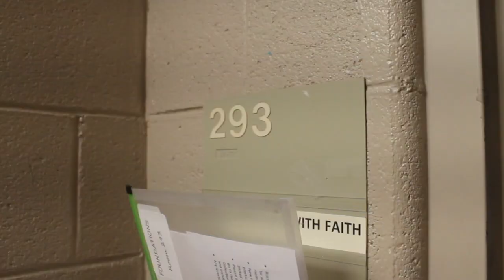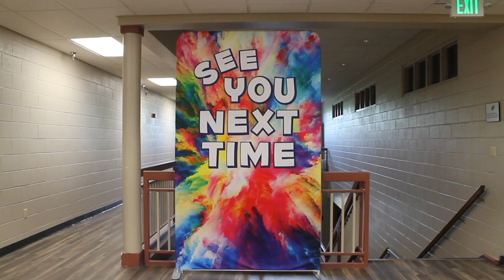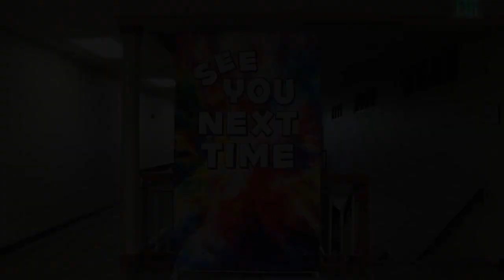Farragut High School Ensemble Retreat Fall 2021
A short documentary of Ensemble's Fall 2021 retreat.

Song - My Life My Love
Artist - Family and Friends